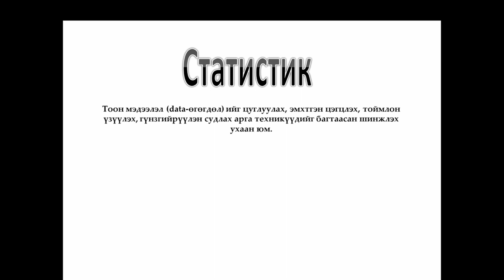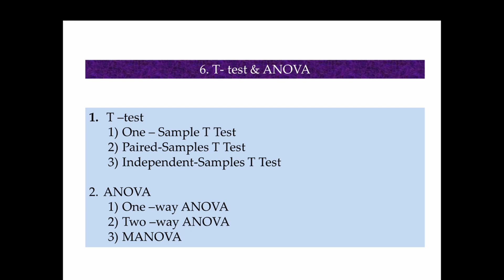[1/17] SPSS цуврал хичээл "SPSS багц хичээлийн тайлбар"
SPSS цуврал хичээл